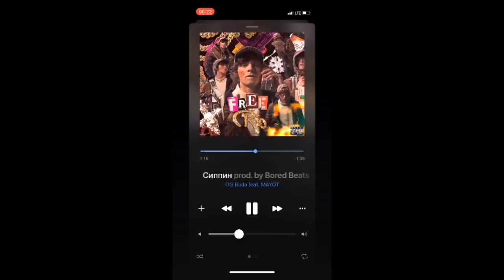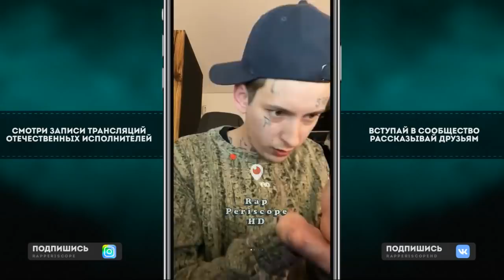Kizaru о конфликтах на ютубе, легендарный эфир!!!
Instagram Oxxxymiron
Instagram баста
Instagram Kizaru
Instagram Schokk
Instagram Face